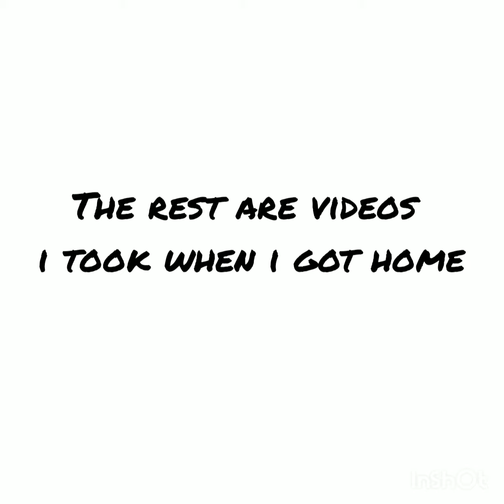WISDOM TEETH REMOVAL (EMBARRASSING😭)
please like this was very painful